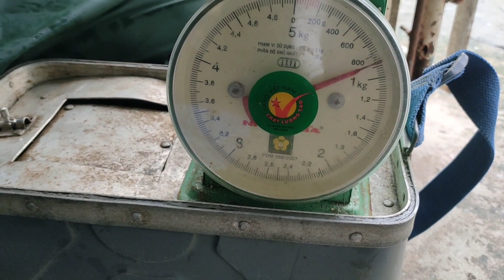Đặt "Trúm Lươn" Điểm Săn "LƯƠN" Mới Vô Cùng Hấp Dẫn | Út Ruộng Vlog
Nhóm mình vừa tìm được chổ đặt Trúm ngon lắm
Đi vài ống thử nghiệm thì bội thu
Cả nhà đừng bỏ lỡ nhé
Cám ơn các bạn đã xem hết video !